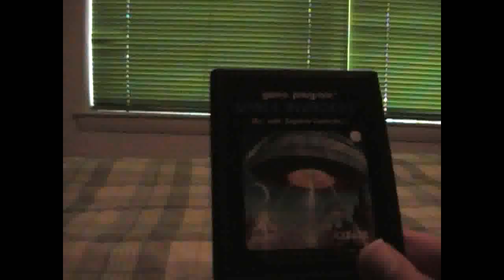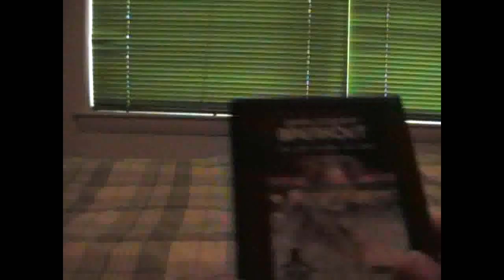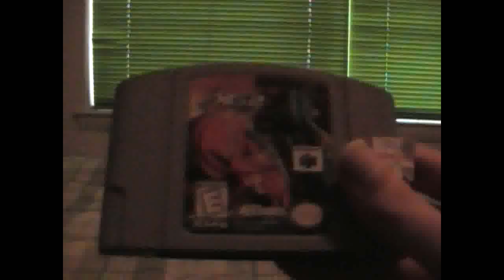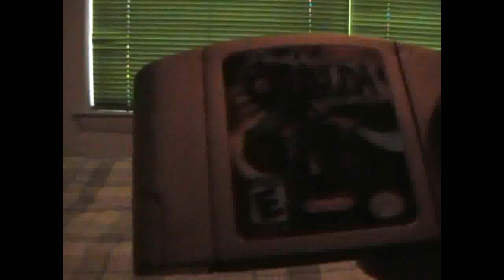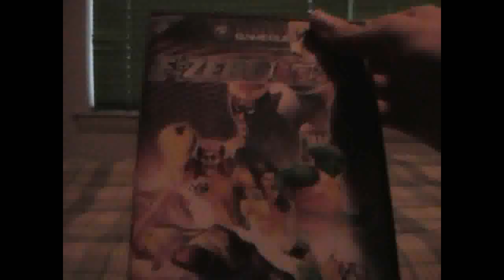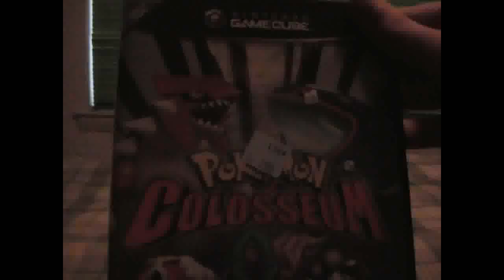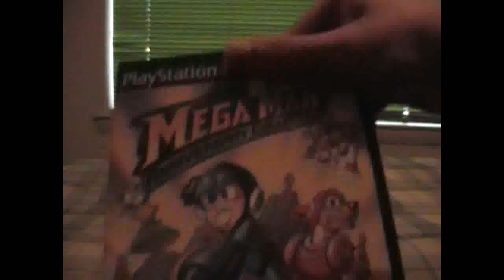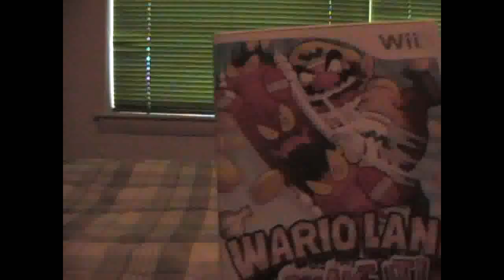2011 Videogame Collection Part 1: Console Games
In the year 2010, I did a videogame collection video with kamikazestrwbry (my sister). Needless to say, that one was over a year ago, and now, we have the modern version. This one...I added music into it. Just for the record, the editing for this video took awhile to do, due to the lack of a .mov converter. So...yeah. Once again, it's going to be split into two parts. This time, Console games are seperate from the handheld games. Be warned that I do tend to ramble at some points on, but even if I cut those off, it wouldn't have really made much of a difference.

Glass Cage by Israfel (from OCReMix.org).
~Area 4~Arctic Caverns by David Wise (from Battletoads).
Night Owl by Shinobu Amanoya (from Stunt Race FX).
Jungle by Barry Leitch (from Top Gear Rally).
Zen (Aeropolis) by Hidenori Shoji (from F-Zero GX).
Finish to Go (Finish) by Hidenori Shoji (from F-Zero GX).
Jakob by Capcom (from Megaman/Rockman X8).
Blue Sky Lounge Remix by Namco-Bandai (from The Munchables).
Safe Progress (Game Version) by Steve Emney (from Split/Second).